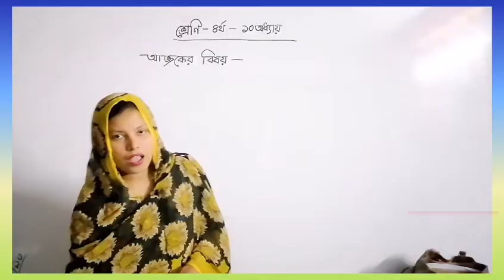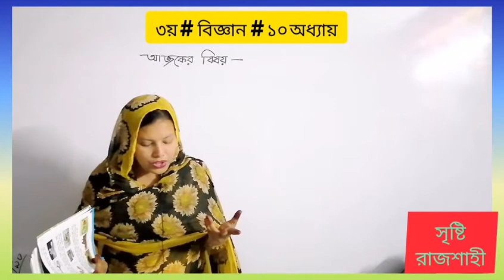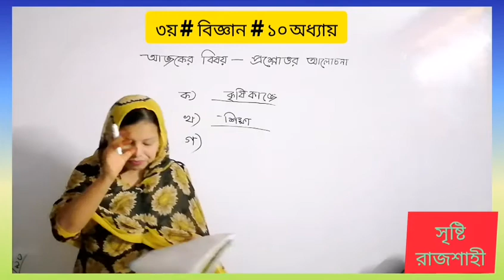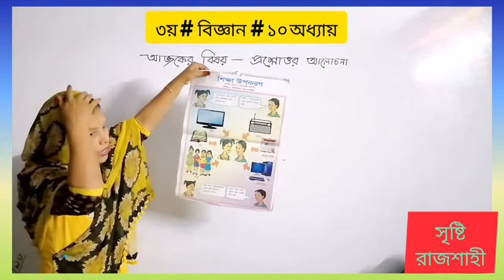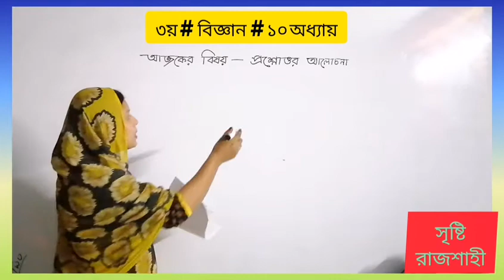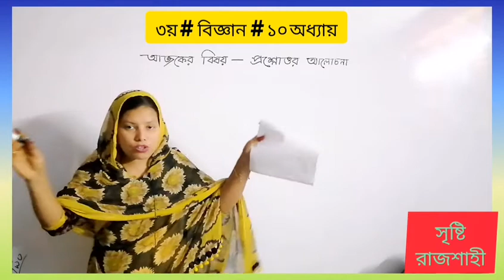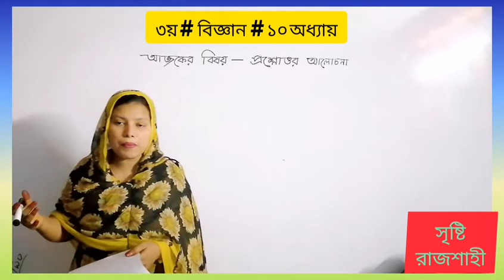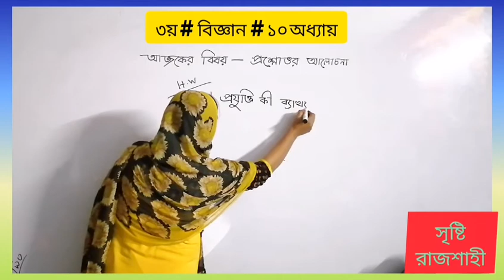৩য়, বিজ্ঞান, অধ্যায় : ১০, প্রশ্নোত্তর আলোচনা